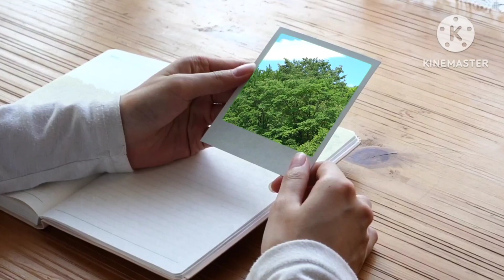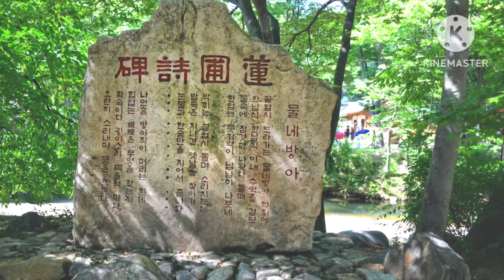손태진, 23.8월 최신발표신곡, 정말 좋은 사람, 불타는트롯맨 우승자, 설운도 작사작곡, 배경화면 : 용인 민속촌 탐방 출사 여행 두번째, #335